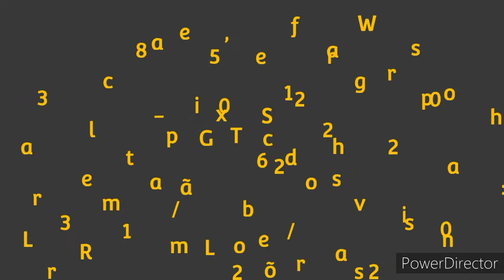GL8 rumo 3635 com vagão prancha ALL e vagão prancha brado